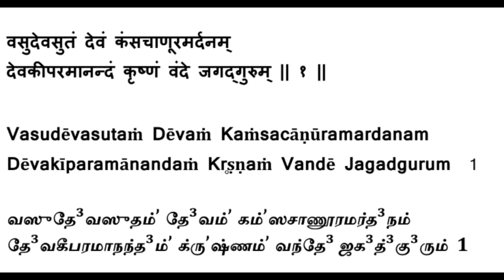Krishnaashtakam - Sloka 1 Explanation